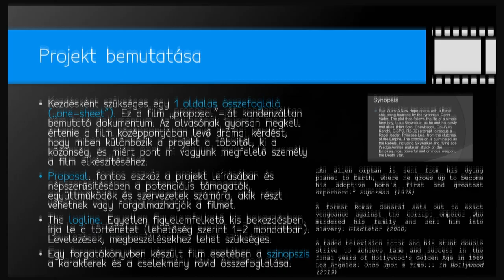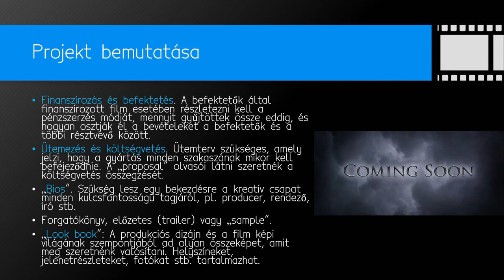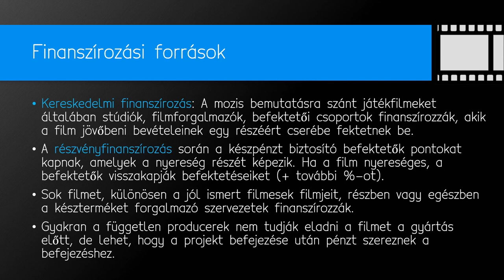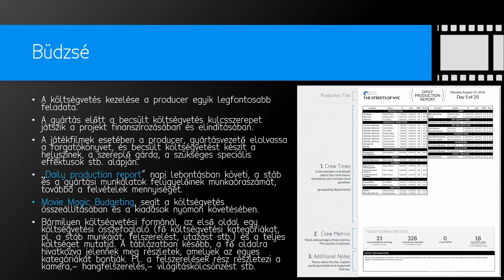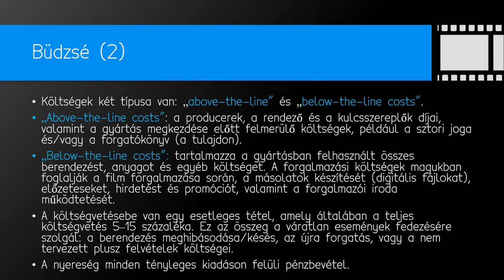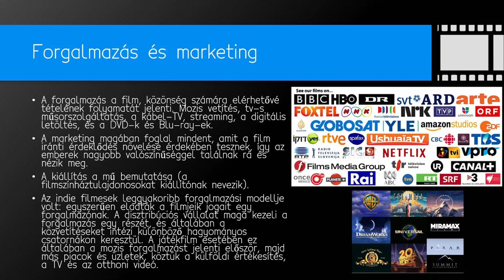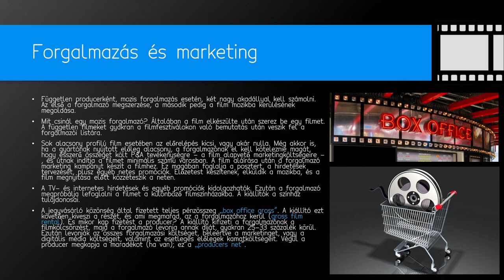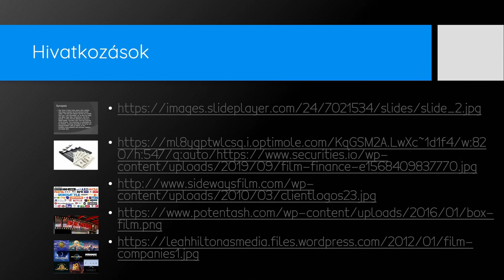15 - Filmgyártás és forgalmazás, finanszírozás, büdzsé és a marketing (The Filmmaker's Handbook)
A „Filmmaker’s Handbook” könyvösszefoglalónk 15. vagyis befejező epizódjában a filmgyártás forgalmazási, finanszírozási aspektusait, a büdzsét és marketing vonatkozásait taglaljuk.